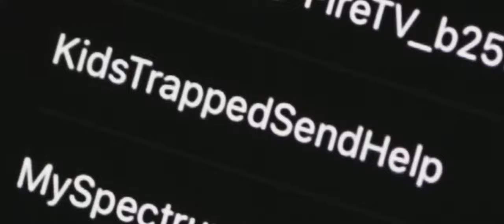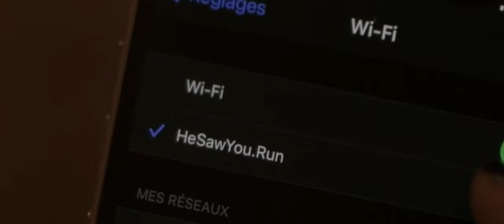ROUTER - a short thriller film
When her internet goes down, Jeanine (Britt Vicars) discovers a disturbing, hidden signal listed on her neighbor’s router.

ROUTER is a creepy, crafty micro-short shot with a team of three during the height of the pandemic. It had its world premiere at the 2022 NYC Halloween Film Festival.

Writer/Director: Ryan Spahn
Star: Britt Vicars
DP: Thomas Brunot
Score: Pablo Signori